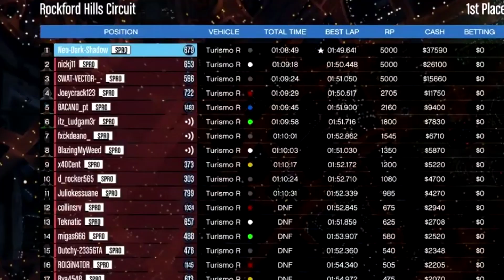Neo-Dark-Shadow | A Spark In Chaos (SPLG S1 Winner)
Neo-Dark-Shadow's small montage - winner of the 1st season of the SPRO League.

If you enjoyed, consider leaving a LIKE on the video to help the channel grow!